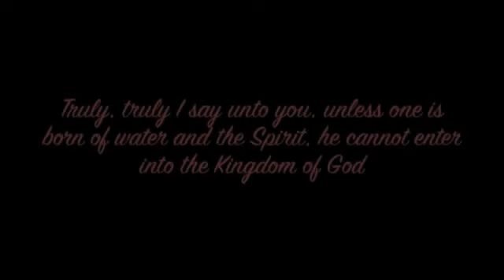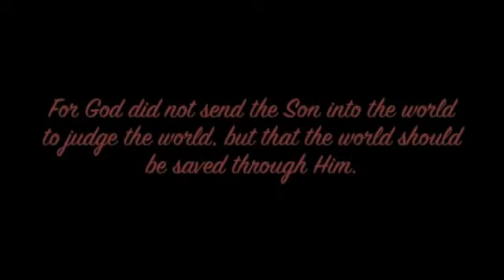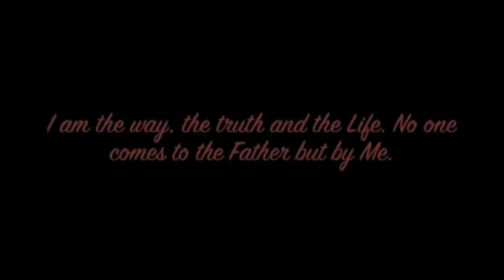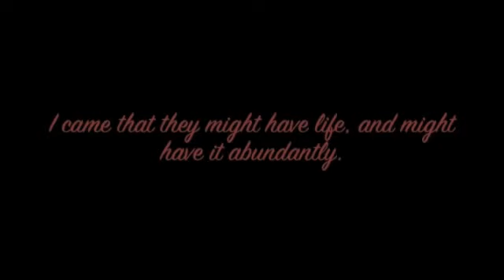Haiti Relief Fund Indianapolis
2010 video from Haiti after the earthquake.